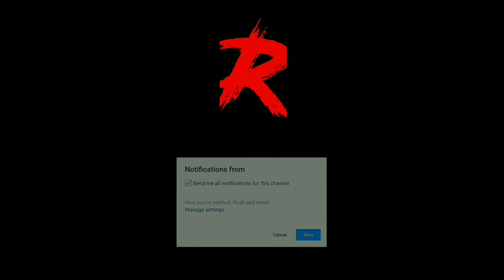Tebang pohon pakai senso new west type 568